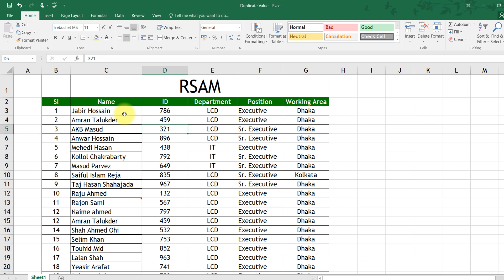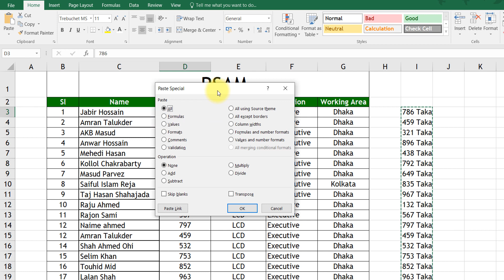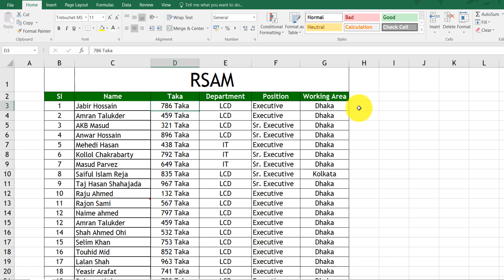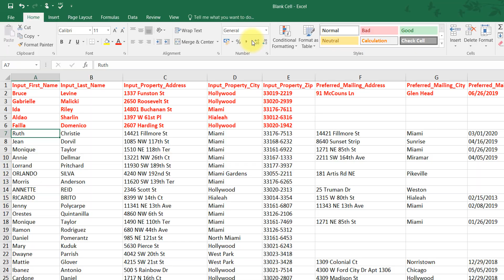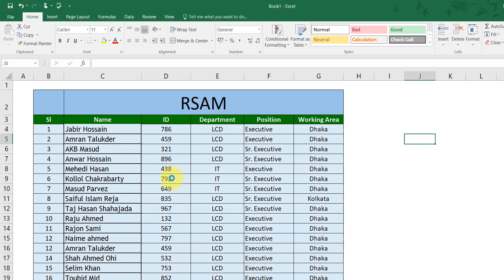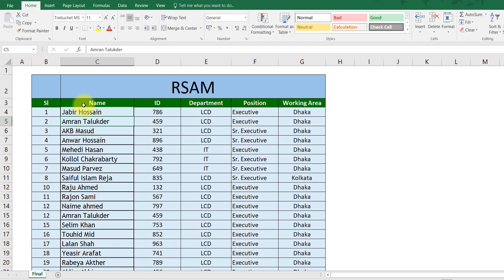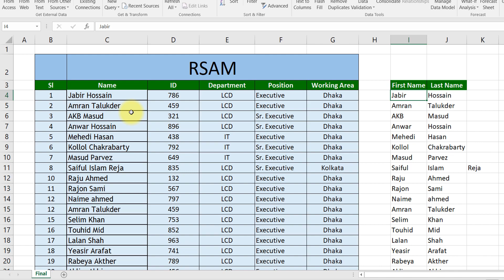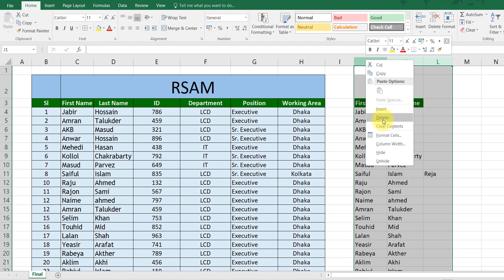Excel Tips and Tricks | Excel Tutorial | MS Excel tips and tricks Bangla | এক্সেল টিপস ও ট্রিক্স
Hi Viewers, In this video, I will show you: Microsoft Excel tis and tricks; Excel tutorial; Excel tricks; Excel tips and tricks bangla, Excel secret formulas, Excel tips and tricks for beginners. So watch this video & learn about Excel.